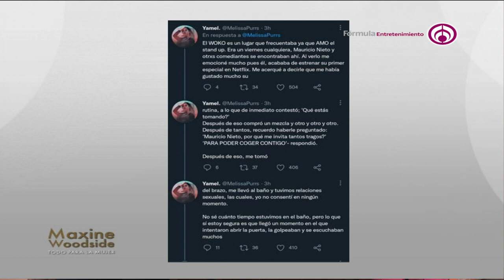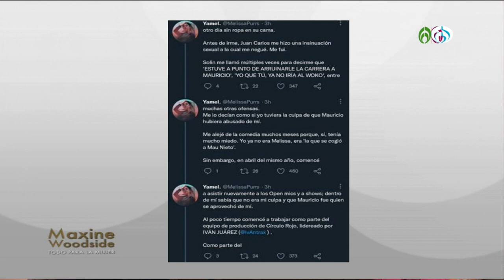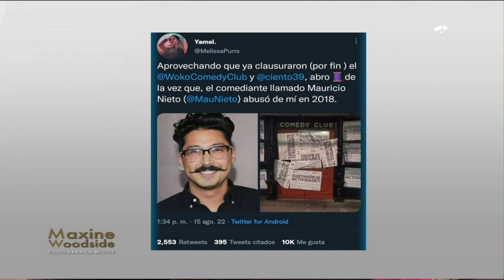Productora Melissa Yamel acusa a standuperos Mau Nieto y Juan Carlos Escalante de supuesto abuso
Melissa Yamel acuso a Mau Nieto de abuso a través de su cuenta de Twitter. Además señala a Juan Carlos Escalante de haber abusado de ella mientras estaba en estado etílico.

Canal sugerido

Descarga nuestra